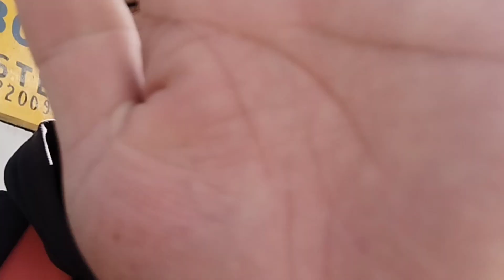Shillong college philosophy department went to field trip to sohra